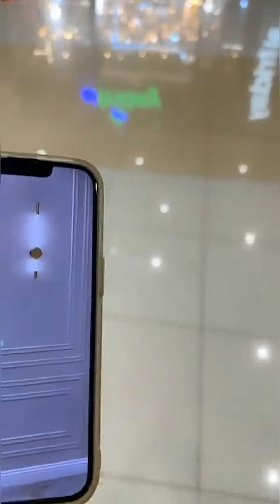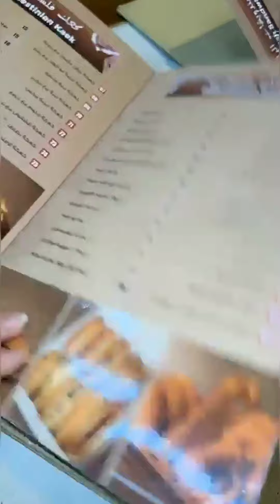فلوك شراء ديكور جديد لبيتنا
يوميات عائلة شهد وسيامند
سنابات شهد وسيامند
عائلة شهد وسيامند
ميرا وادم

سناب سيامند : siamand.mustafa
سناب شهد : shahaadssl